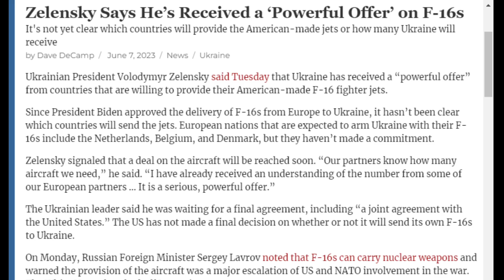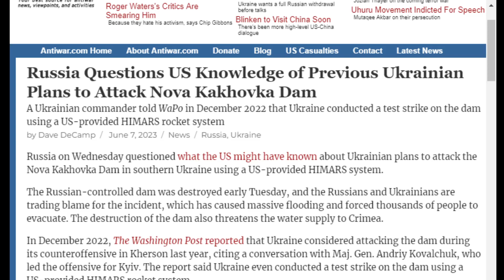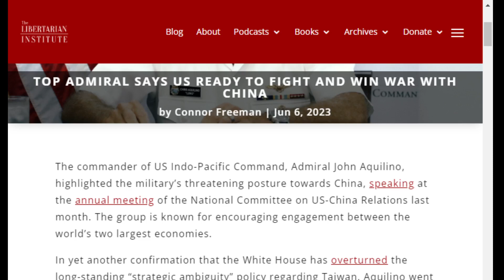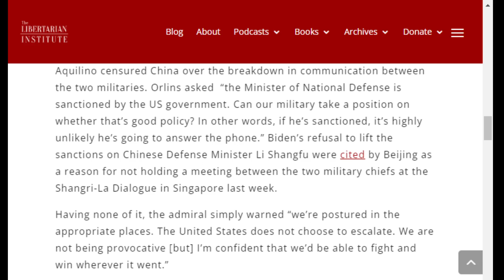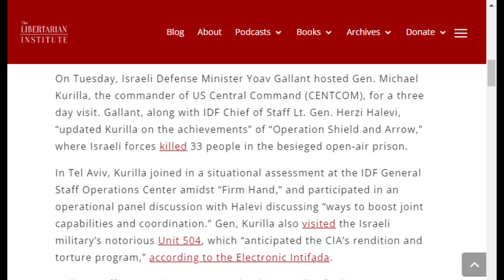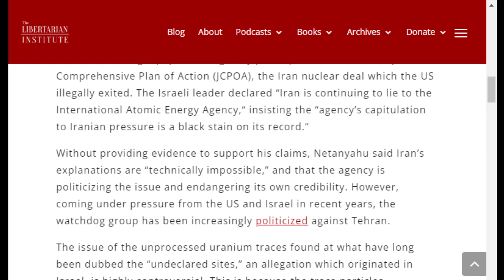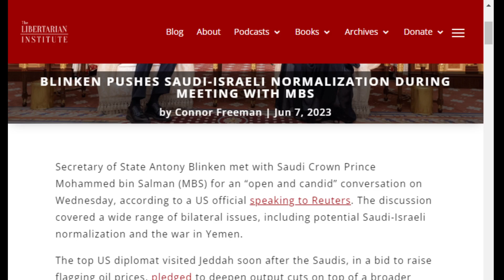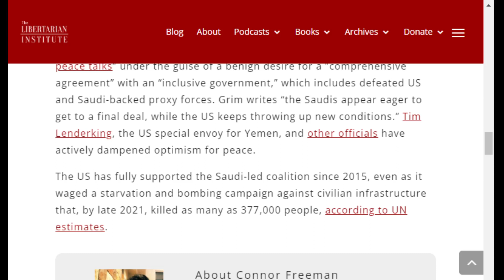US Navy Preparing for War with China: COI #432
On COI #432, Kyle Anzalone and Connor Freeman cover the Empire’s latest escalations against Russia, China, and Iran.

Kyle breaks down the “powerful offer” Ukrainian President Volodymyr Zelensky says he received from European countries set to arm Kiev with F-16 fighter bombers, a former secretary-general of NATO saying some eastern European countries may send troops to fight in Ukraine, NATO preparing its largest air deployment exercise in its history simulating an attack on Russia, Secretary of State Antony Blinken’s speech at AIPAC, Blinken’s upcoming visit to China, Congressional hawks looking for additional supplemental spending on the military build-up against Beijing, as well as the US accusing the Chinese of ‘aggressiveness’ in the Taiwan Strait and the South China Sea.

Connor details a top US admiral – the head of INDOPACOM – saying he’s been tasked by the president and the Pentagon chief to win direct a war with China over Taiwan, Israel’s major military exercises eyeing a multi-front war with Iran, the head of CENTCOM participating in the Israeli war drills, Prime Minister Benjamin Netanyahu’s slamming of the IAEA and threats of war against Tehran, Blinken’s meeting with Saudi Crown Prince Mohammed bin Salman, the top US diplomat’s speech at the GCC ministerial meeting where he called for an expansion of the Abraham Accords, and Iran reopening its embassy in Saudi Arabia.
Odysee

Rumble

bTTEiLoteVdMbLS7YqDVSZyjEY1eMgW7CP

36PP4kT28jjUZcL44dXDonFwrVVDHntsrk

qp6gznu4xm97cj7j9vqepqxcfuctq2exvvqu7aamz6

MeWe

Apple Podcast

Google Podcasts

Amazon Music

iHeart Radio